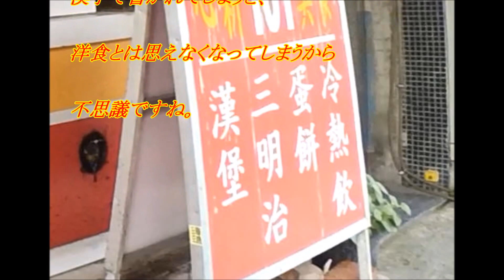【面白】予想を大きく裏切られる、とある台湾のお店の看板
この看板、とある台湾のお店の看板なのですが、一体何のお店だかわかるでしょうか？「漢堡」「三明治」「蛋餅」。どれも日本人なら多くの人が知っている食べ物ですが…